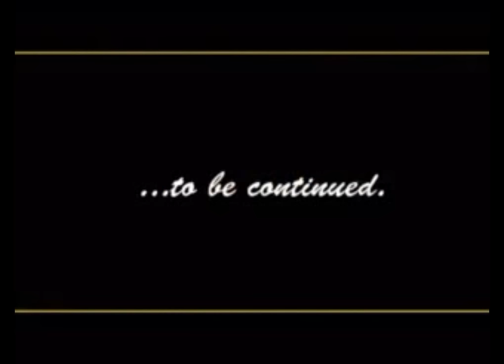P.Square - Bizzy Body [Official Video]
for FREE Nigerian Music.

From the Album''Get Squared'' Lovely song, Groovy beat by P.Square ft.Waje. This strong men got it going from the unset and would not settle for less.